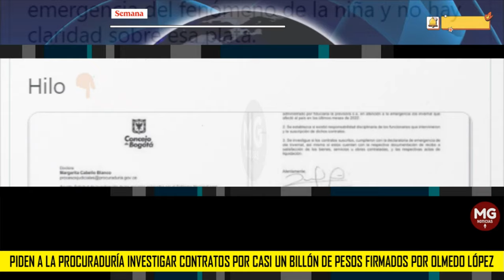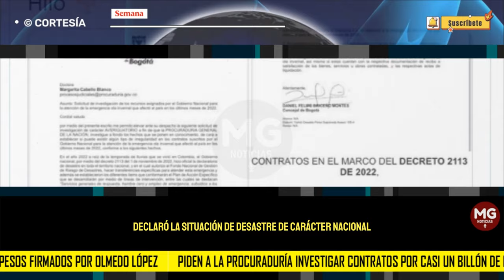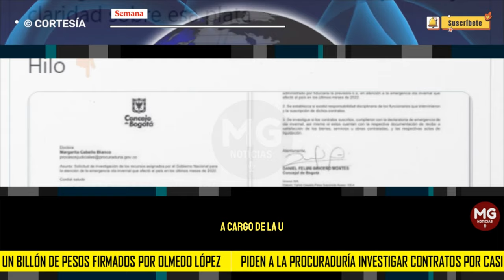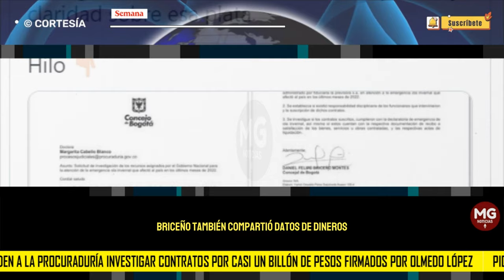ALERTA ⚠️ OTRAS GRAVES DENUNCIAS DE CORRUPCIÓN SALPICAN A OLMEDO LÓPEZ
Piden a la Procuraduría investigar contratos por casi un billón de pesos firmados por Olmedo López en la UNGRD
Estos contratos se habrían firmado en medio de la emergencia decretada por el gobierno de Petro en medio del fenómeno de La Niña.
SEMANA